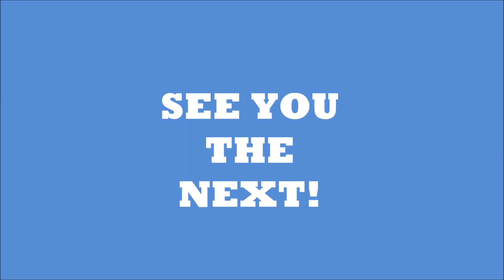Lidia Suona "Danza Cosacca" tratto da "La chitarra volante"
Video interamente girato prodotto e montato da Lidia :)